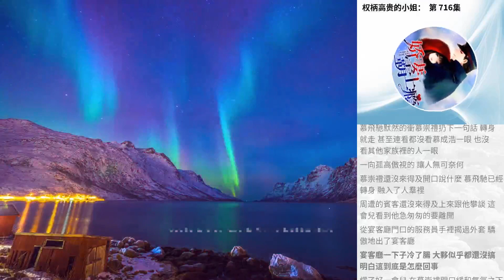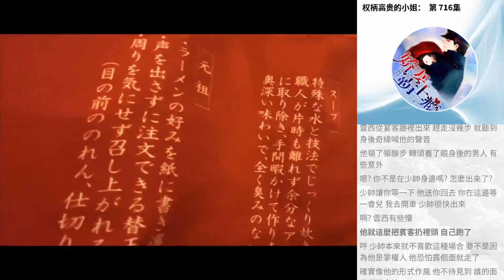權柄高貴的小姐： 第 716集